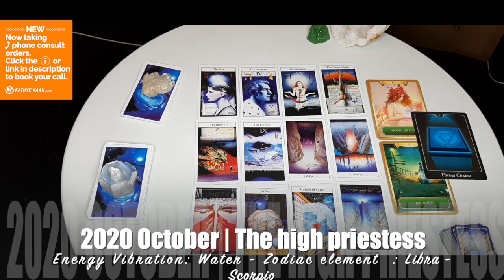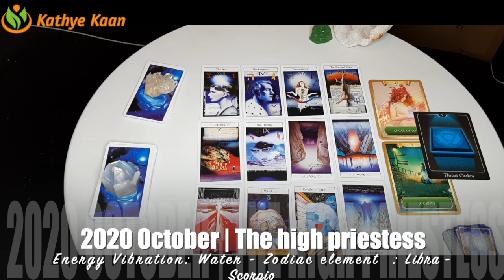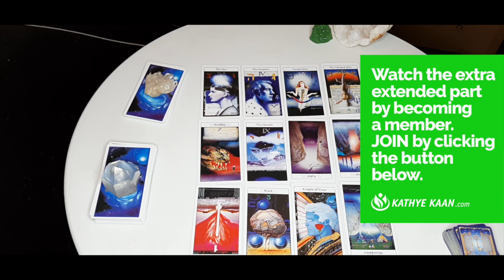CANCER OCTOBER 2020 💝 UNEXPECTED TRAVEL💖 🙏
Card of the month is 'the high priestess’

OCTOBER 2020 EXTENDED MONTHLY READING

Kathye